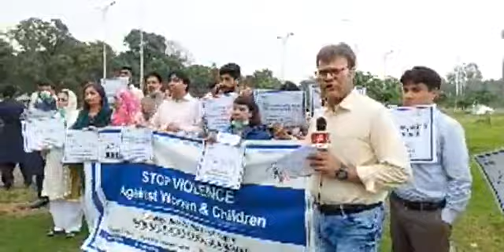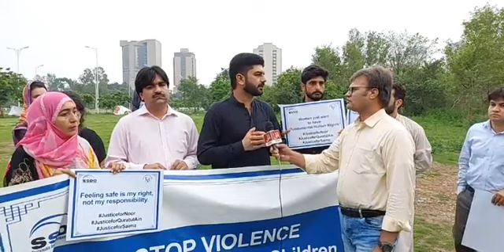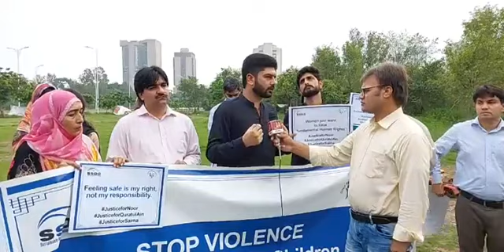Civil Society Protests Against Violence In Islamabad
Civil society protests against violence against women and children in Islamabad.